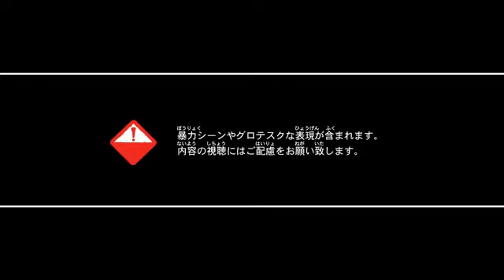devil may cry 5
从手机上传的视频